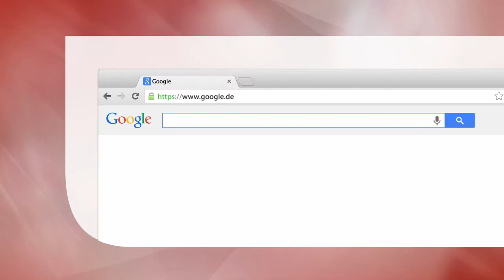Kristallographie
Übersichtliche Einführung in die Geometrische Kristallographie.
Lerngerechte Konzeption mit zahlreichen Übungen und Lösungen.
Ideales Lehrbuch für das Selbststudium und Leitfaden für Wissenschaftler und Praktiker .

Hauptdisziplin: Earth Sciences